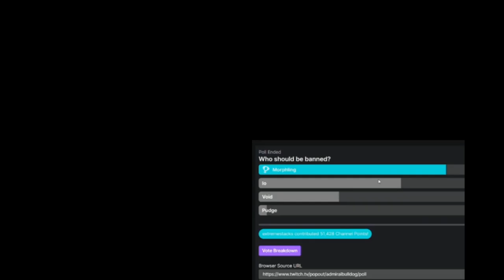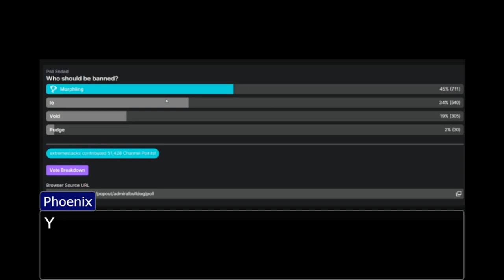Is the Ban of Troy Justified (AdmiralBulldog: Turnabout Ban)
Phoenix Wright defends Troy claiming his ban was unjustified